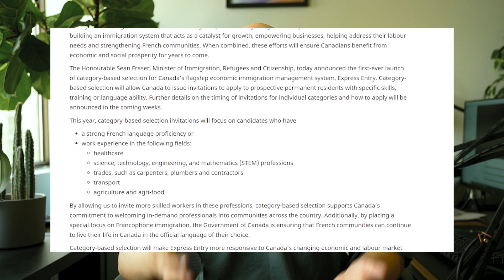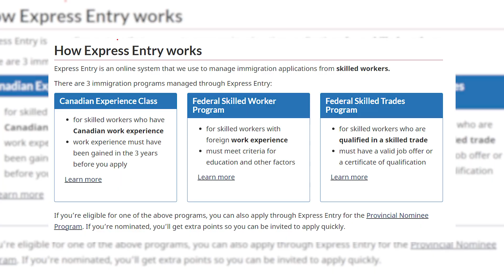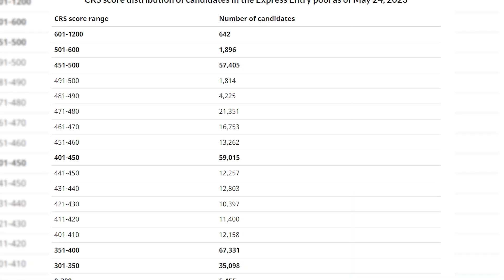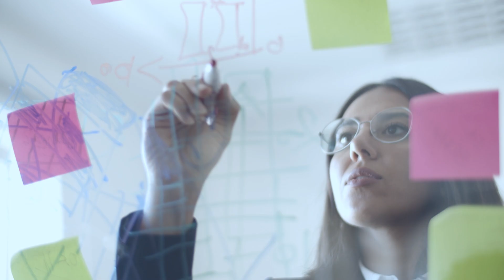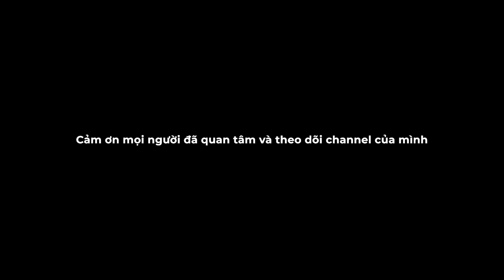GREAT NEWS: HỆ THỐNG ĐỊNH CƯ THAY ĐỔI, CƠ HỘI NHẬN PR CANADA LÀ ĐÂY!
Tuần này mình sẽ cập nhật với mọi người một thông tin định cư cực hot, cực động trời và tất cả mọi người mong muốn trở thành thường trú nhân đều phải nắm rõ. Đó là bộ di trú Canada đã công bố lần đầu tiên ra mắt công cụ tuyển chọn dựa trên danh mục dành cho hệ thống Express Entry, để hiểu cụ thể điều này là gì thì hãy cùng xem video để hiểu hơn và nắm bắt cơ hội cho mình nhé!
Các bạn có bất kỳ thắc mắc gì liên quan đến giấy tờ, hồ sơ định cư và các chương trình định cư tại Canada thì hoàn toàn có thể book lịch tư vấn cùng Andy nhé!
Tham gia Discord của tụi mình để nhận thông tin du học & định cư mới nhất cùng hàng ngàn ưu đãi khác chỉ dành riêng cho discord member